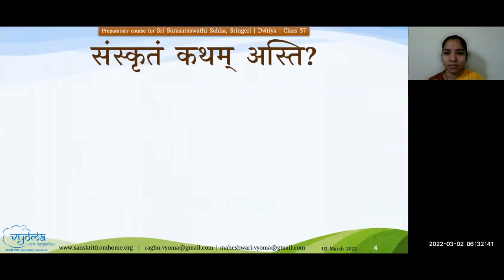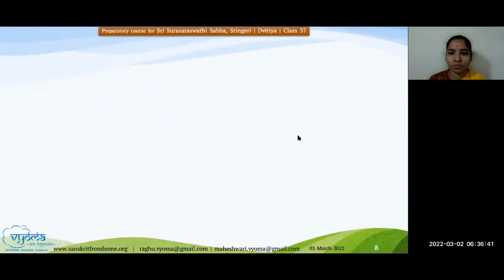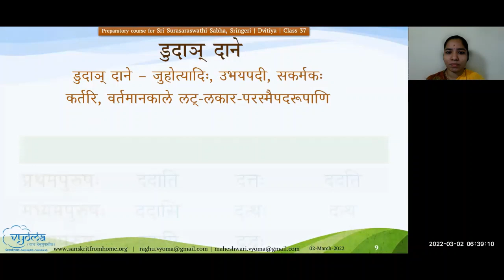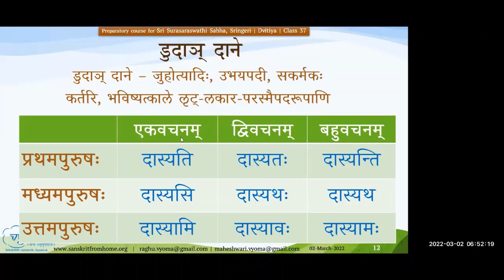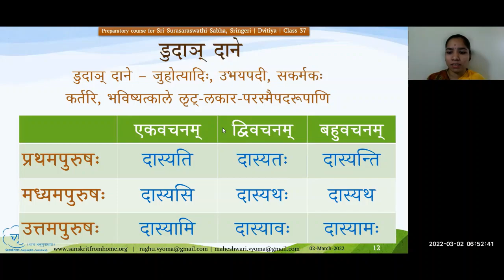37.1 - SSS Dvitiya - Dhaatu Roopani